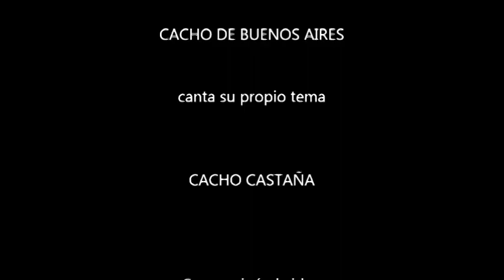Cacho de Buenos Aires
Cacho Castaña canta una canción de su autoría. Emblemática y autobiográfica. Con imperdibles imágenes de Buenos Aires. No dejen de verla.